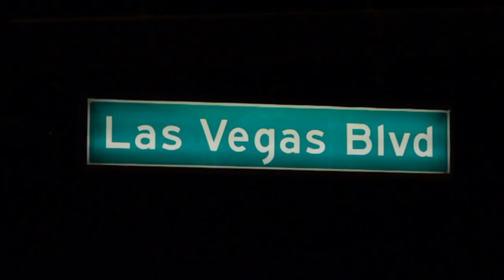Sonny Campbell Feat Nicki Nichole - Imagine That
Song produced by B Banga
Video shot by GuapCityProductions
Recorded by Maestro
Mixed by Soopafly

Video filmed on the Las Vegas strip, this is the Ohio sound at its best. A classic single from Sonny's debut album Who Is Sonny Campbell.